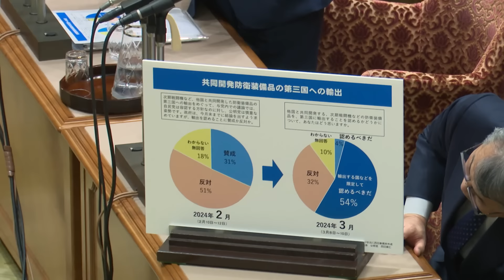2024/3/13 参院予算委員会 西田実仁参院議員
13日、参院予算委員会で西田実仁参院議員は、「次期戦闘機の第三国輸出」について質疑を行いました。

①次期戦闘機を第三国に輸出できないと、日本の防衛にとってどのような不都合が生じてくるのか
②なぜ次期戦闘機を第三国に輸出する必要があるのか
③「二重の閣議決定」について
④今後のGCAPに基づく次期戦闘機の設計、生産等のスケジュールについて
⑤国際共同開発にかかる第三国への直接移転を認めうるのは、GCAPに基づき開発・生産された次期
戦闘機に限定すべきではないか
⑥移転先は防衛装備品・技術移転協定を日本と結んでいる国に限定すべきではないか
⑦日本と防衛装備品・技術移転協定を締結している国はどこか
⑧協定を結んでいる国に輸出した後に、例えば隣国どうしの紛争に使用され、地域の安定を失う恐れがある場合、日本はどう対応するのか、「適正管理」は本当に可能か
⑨現に戦闘が行われている国に対する移転は、当然禁止すべきではないでか
⑩次期戦闘機の第三国への輸出を認めれば、なし崩し的にどんどん広がる恐れを持つ国民もいる、共同開発の交渉の前の段階と、個別の移転案件の当てはめの段階という「二重の閣議決定」と、今「三つの限定」を堅持することによって、こうした国民の心配に答えられる、と考えるか

◆ 公明党LINE公式アカウント
友達登録はこちら↓